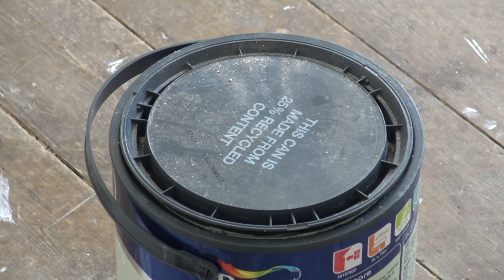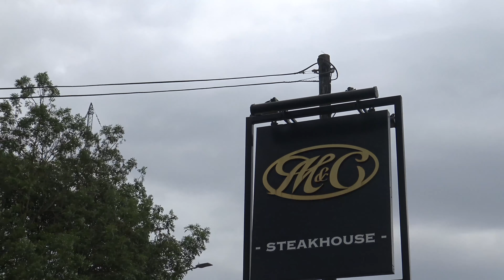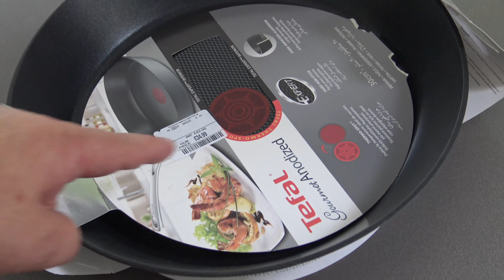The Week of Dad³ - ‘Willow Tree’ - 29th July 2019